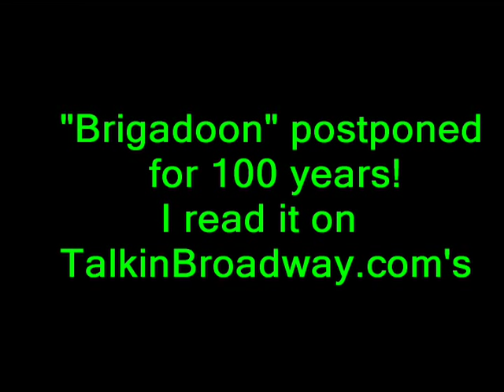All That Jazz parody ... ALL THAT CHAT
Forbidden Broadway did a parody of All That Jazz and these images went through my head as I was listening to the cast recording!  As the founder of I got a particular kick out of Gerard Alessandrini's lyrics.  All images from the Web used for parody purposes only.